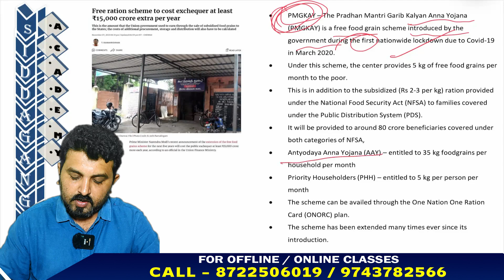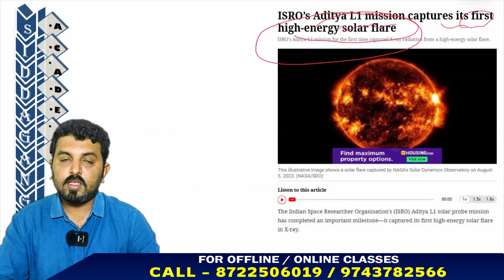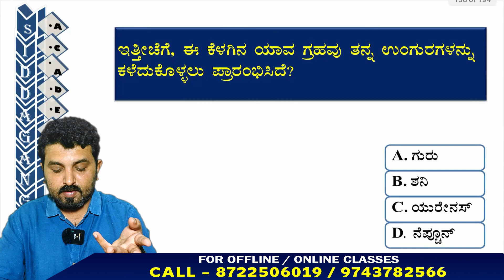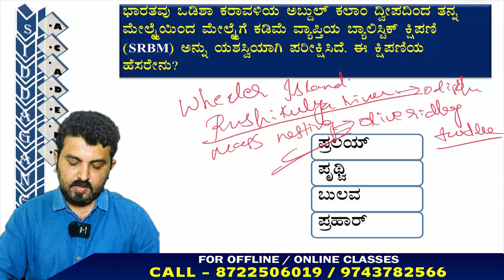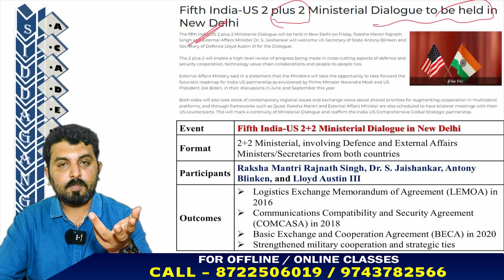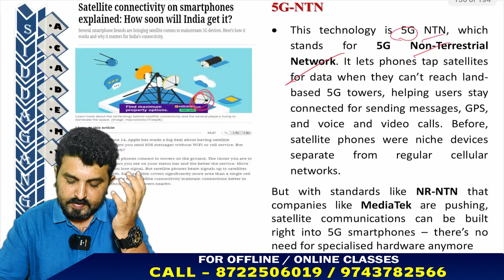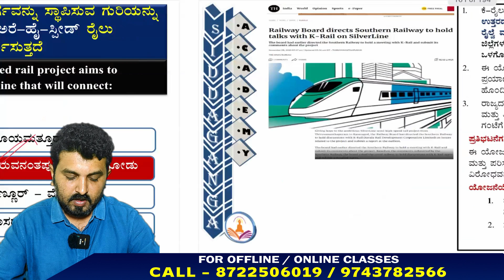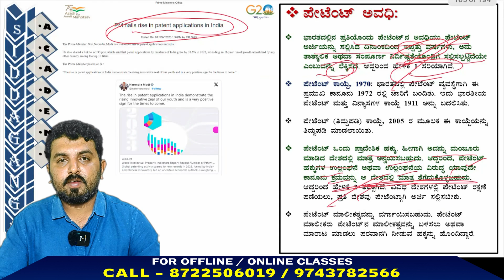𝐃𝐀𝐈𝐋𝐘 𝐂𝐔𝐑𝐑𝐄𝐍𝐓 𝐀𝐅𝐅𝐀𝐈𝐑𝐒 || 𝐍𝐨𝐯𝐞𝐦𝐛𝐞𝐫 𝐦𝐨𝐧𝐭𝐡 𝟐𝟎𝟐𝟑 || ಪ್ರಚಲಿತ ಘಟನೆಗಳು || -𝐏𝐚𝐫𝐭 -3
"🌍 Stay Ahead of the Game with Current Affairs 2023! 💡✨ Discover the Siddaganga Academy for Competitive Exams, your key to success! 📚🔥 Stay informed, stay competitive! 💪